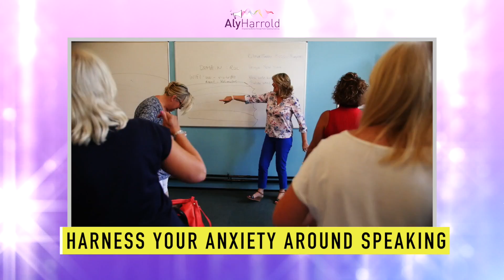AH WORKSHOP PROMO 2018 FORGETTING